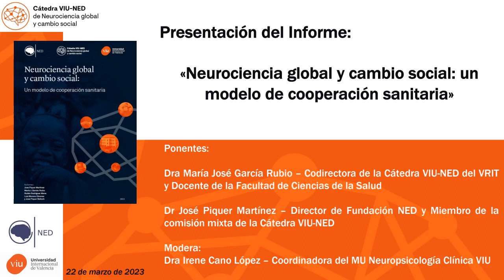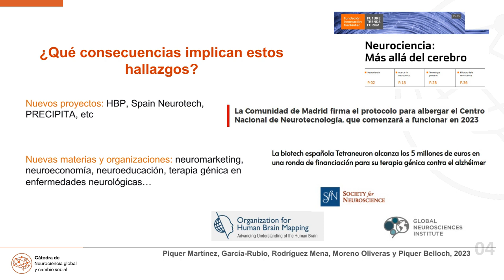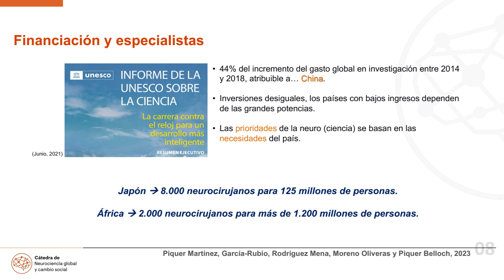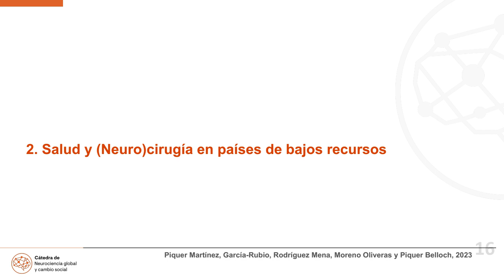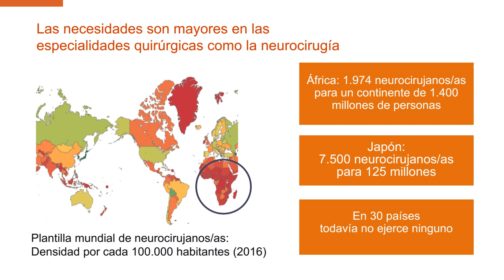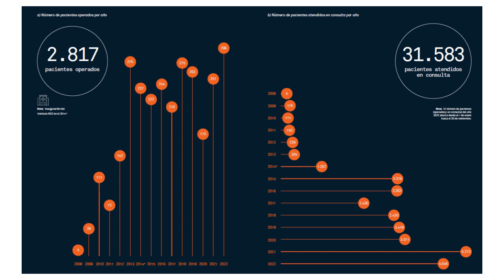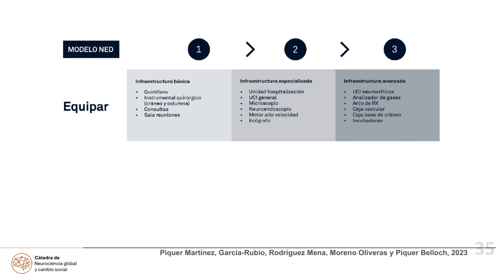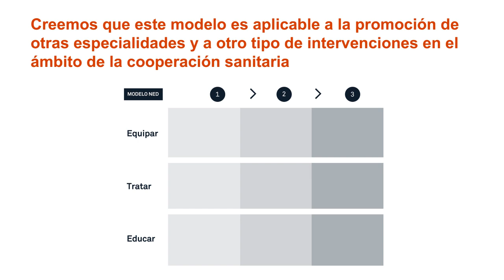Neurociencia global y cambio social: El modelo NED de cooperación sanitaria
Vídeo de presentación del primer informe de la Cátedra VIU-NED de Neurociencia global y cambio social.

El informe se divide en tres partes. La primera parte
identifica el campo de acción de la neurociencia global y
define qué entendemos por cambio social. La segunda parte presenta evidencia sobre las desigualdades
 globales en el acceso a tratamientos quirúrgicos
y a especialistas, un área
 de la salud global que ha sido históricamente desatendida. Por último, el informe explica el modelo NED de cooperación sanitaria para ofrecer la posibilidad de mejores tratamientos a más
personas. Este modelo ha sido desarrollado por la fundación NED a lo largo de más de una década de experiencia promocionando la neurocirugía global en sistemas sanitarios de bajos recursos. Este modelo ofrece una guía para desarrollar intervenciones en el ámbito de la cooperación sanitaria y se basa en el método Equipar,
 Tratar y Educar (ETE).

Autores del informe: Jose Piquer Martínez, María J. García-Rubio, Rubén Rodríguez Mena, Luis Moreno Oliveras y Jose Piquer Belloch.